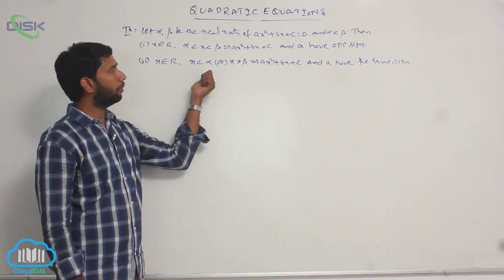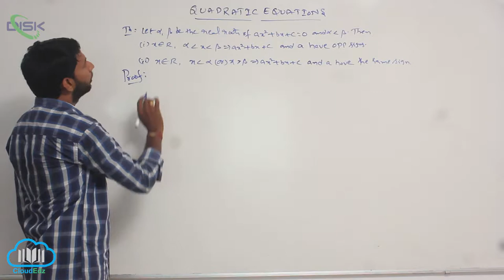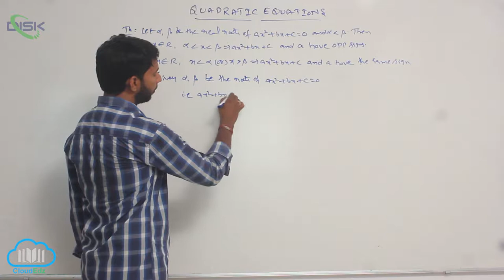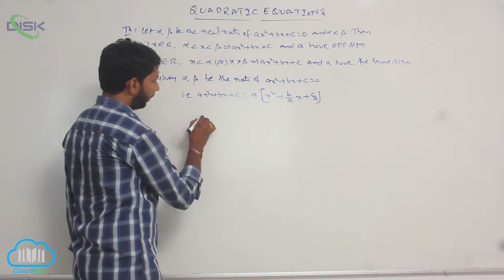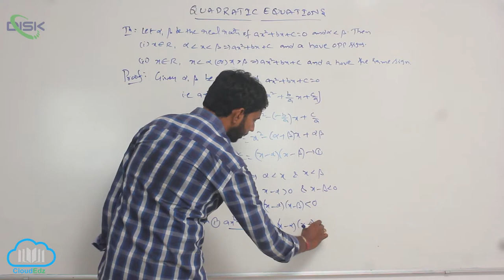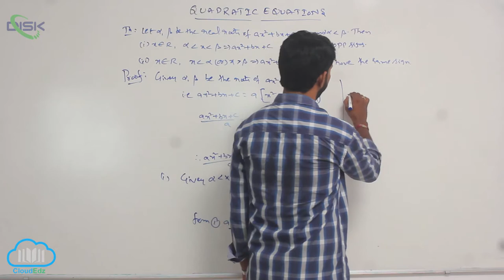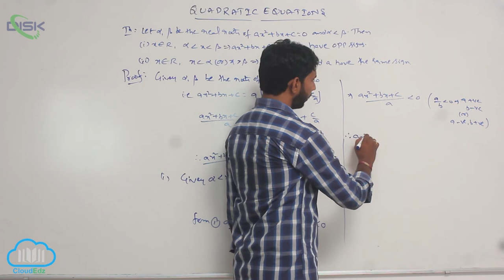Quadratic expressions, equations in one variable || Theorems 1 || Disk Telangana